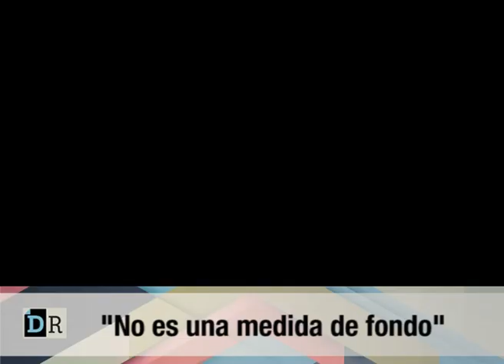Miguel Calvete web de precios